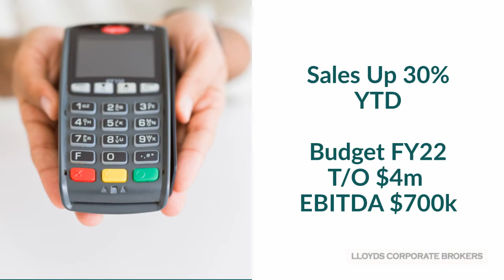Business for Sale: Leading Retailer Lawn & Garden Care Products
Lloyds Corporate Brokers invites potential purchasers to submit Expressions of Interest to acquire two Commercial and Professional Lawn Maintenance and Garden Care Equipment Sales Centres which are strategically located in the rapidly growing urban and semi rural areas in Brisbane.

This business stocks and sells premium branded products for domestic and commercial lawn and garden care, setting them apart from “big box stores”.

For many years their experienced and knowledgeable staff have offered exceptional customer and after sales service.

The Businesses have profited from the extraordinary population increase and development of the suburbs that they service and have continued to show good growth and profitability.

Each store fully assembles and pre delivers products for customers. They also offer full spare parts backup and after sales service for the brands they sell adding to the excellent service their clientele has come to expect.

Key Investment Features:

- Well established stores in key locations, servicing key metropolitan areas in Brisbane.
- Experienced store managers already in place to continue operating each location.
- Growing online "Click & Collect" business
- Major suppliers have supplied on professional training to staff including online and face-to-face.
- Reputation for supplying premium brands that are not available at “big box stores”.
- Multiple growth opportunities available including new product lines and increasing online and offline marketing efforts.
- Large well-diversified customer base including domestic, large commercial and government organisations.

This business provides a new investor the opportunity to take on two thriving retail stores that have plenty of room for growth through new product lines and increased marketing in an affluent area of Brisbane with continuing population growth.

For a Confidential Business Information Memorandum please contact